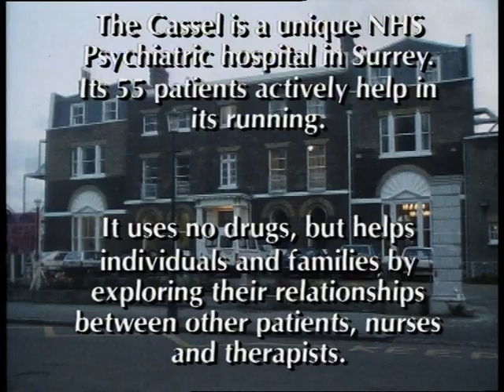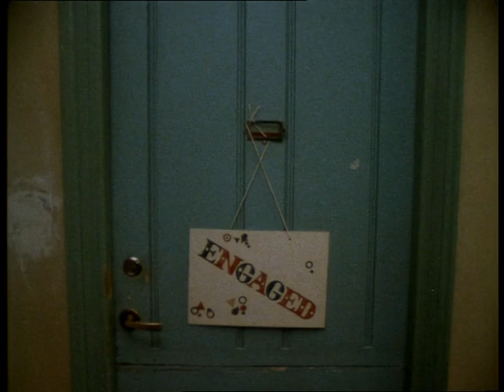The Cassel Hospital C4 Documentary 1994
The Cassel is a unique NHS Psychiatric hospital in Surrey.